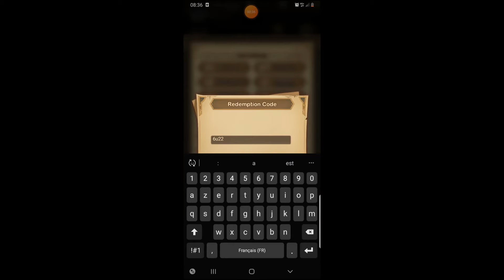NEW *CODE* AFK Arena codes (new AFK redemption code)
new AFK Arena codes added on 25 November. Redeem AFK Redemption code for 300 free diamonds and 20 Elite Hero Soulstones
If one of this AFK Arena codes has failed to work, please leave me a message in the comment section at the bottom of this article.